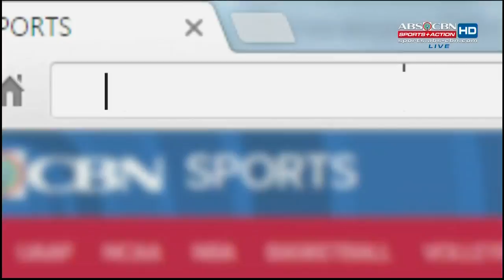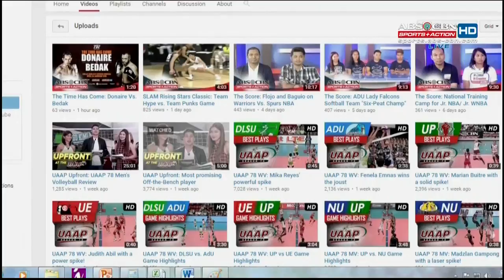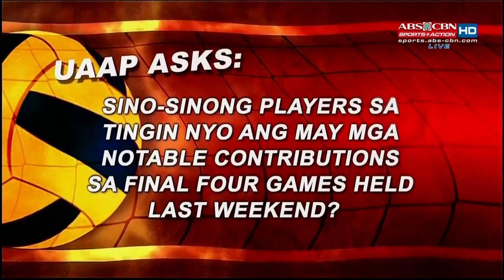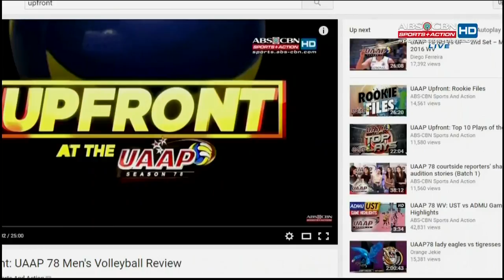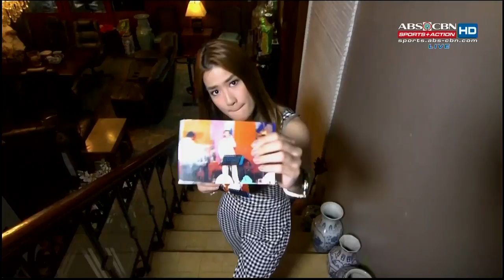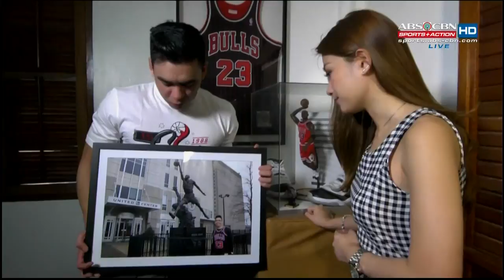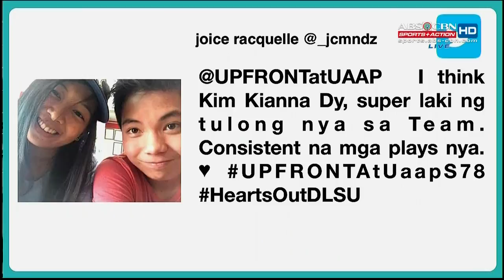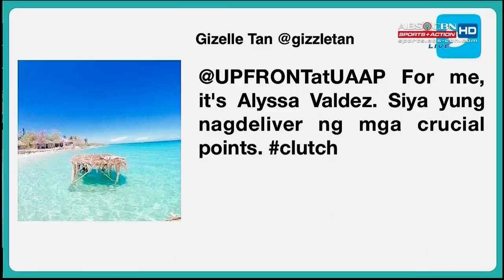UAAP 78 Men's Volleyball Exciting Moments | UAAP UPFRONT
Here's a look back to the most exciting moments of the UAAP 78 Men's Volleyball Games.